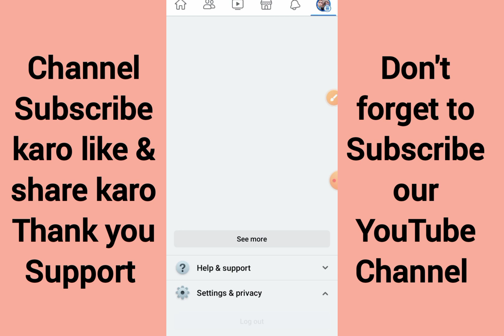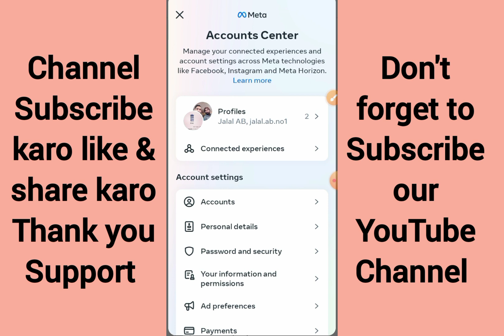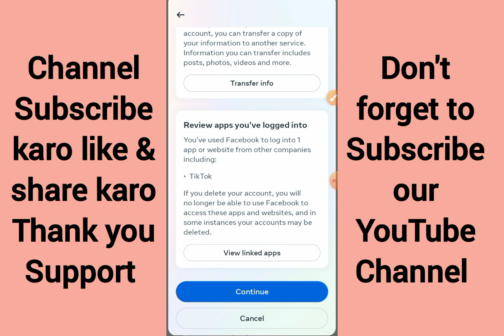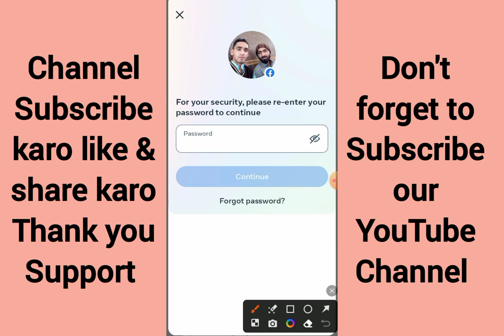Facebook Account Delete Kaise Kare 2023 | How to Delete Facebook Account Permanently | fb id delete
1. facebook account delete kaise kare.
2. facebook id delete kaise kare.
3. how to delete facebook account.
4. how to delete facebook account permanently.
5. facebook account delete kaise kare 2023.
6. facebook account kaise delete kare.
7. apna facebook account delete kaise kare.
8. fb account delete kaise kare,delete facebook account.
9. facebook account kaise delete karen.
10. facebook account delete kaise kare permanently.
11. facebook account delete kaise karen.
12. facebook account delete.